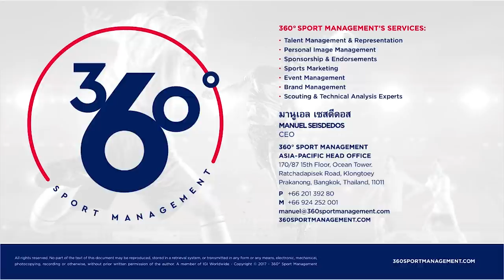Javier Patiño 2017